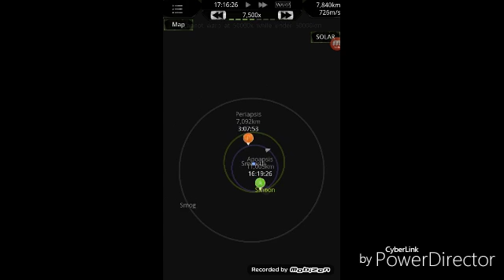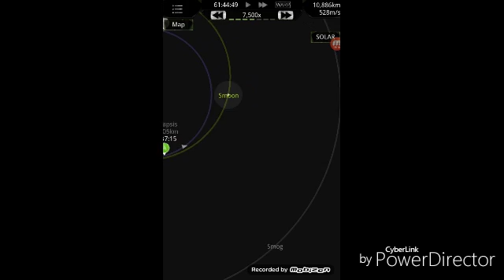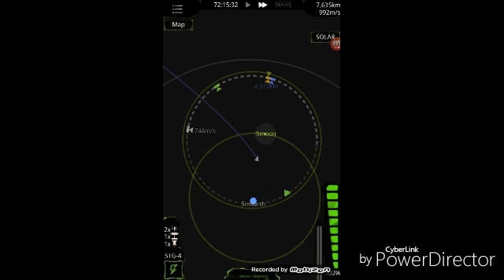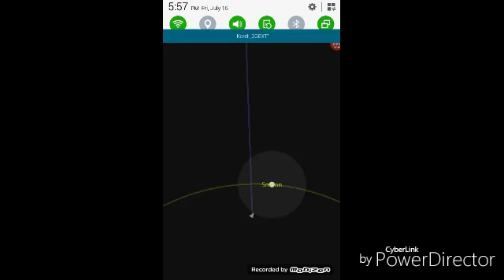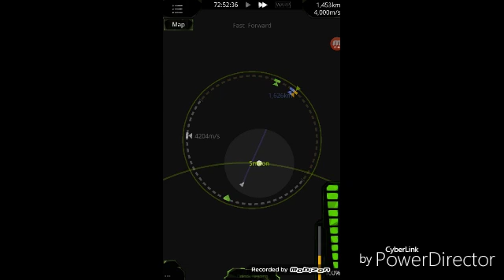SimpleRockets/Space Race 1/Episode 2